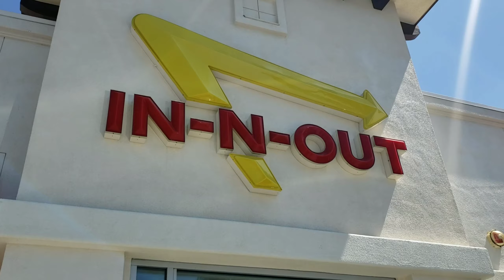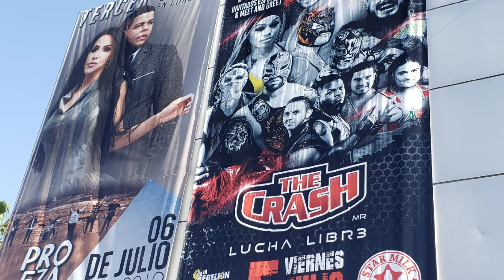Coast 2 Coast with Ali & LSG - Episode 1 "In N Out"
In N Out... Literally. C2C debuts at The Crash Lucha Libre in Tijuana!